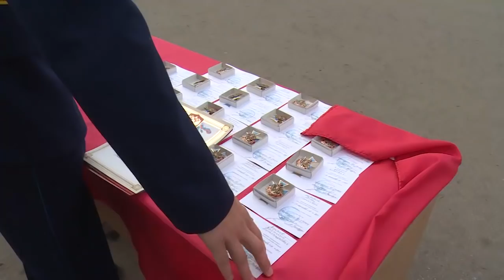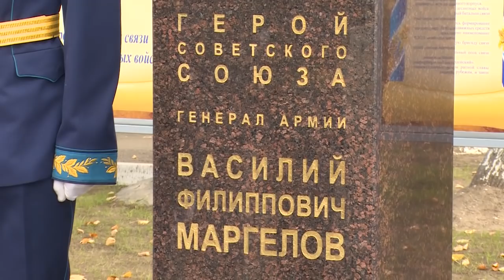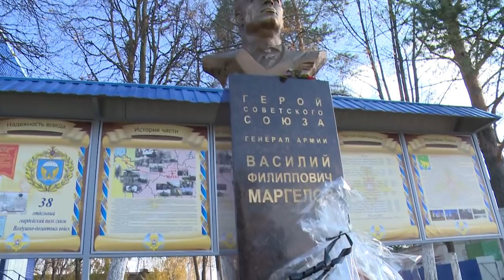Десантник номер один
20-го октября в нашей стране отмечают День военного связиста. В нынешнем году в этот день в отдельном гвардейском полку связи Воздушно-десантных войск, который дислоцируется в посёлке Новый городок, открыли бюст легендарного командующего ВДВ генерала армии Василия Маргелова